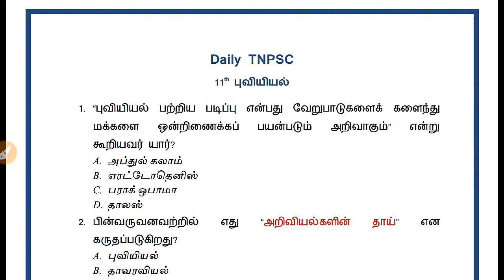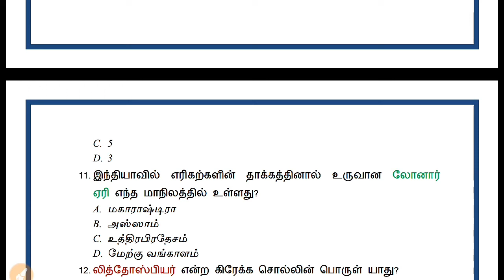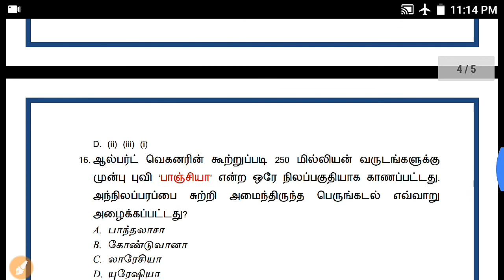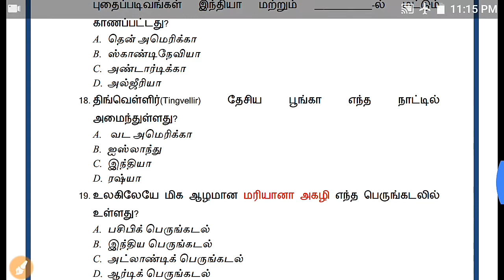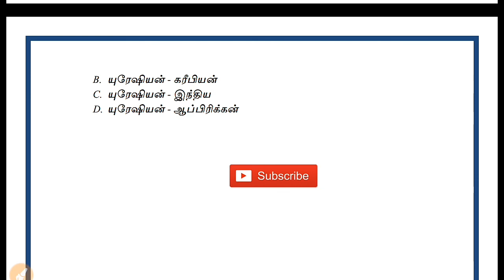11th Geography new book in tamil part 1 question and answer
In this video shows the content of 11th standard Geography in the form of question and answer. These questions are very important for those who are preparing for competitive exams like TNPSC, TRB, police,forest exam etc.,
Daily TNPSC channel